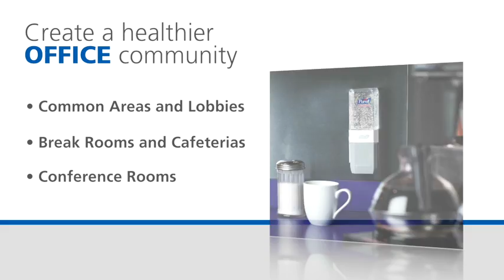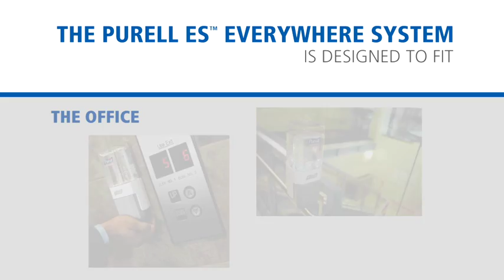Purell ES Everywhere System | HD Supply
Learn more about the Purell ES Everywhere system, designed to fit everywhere and promote a healthier space, wherever it may be.